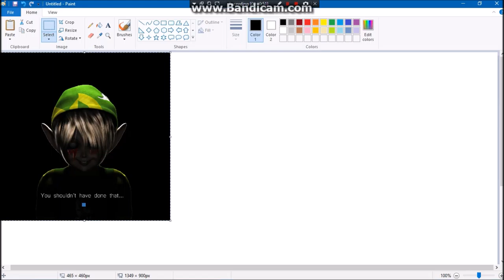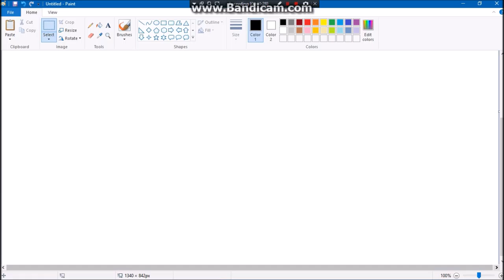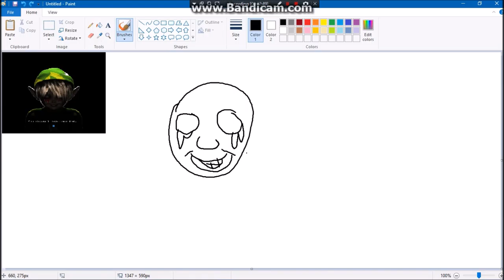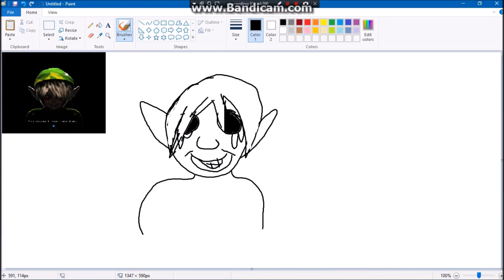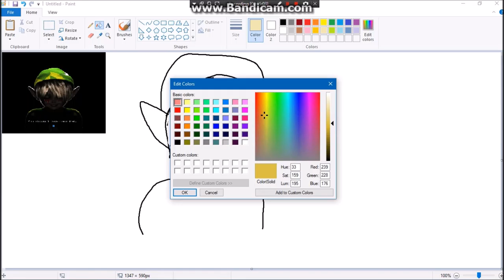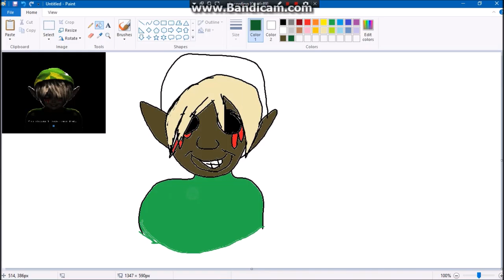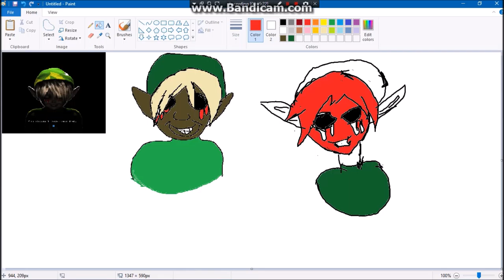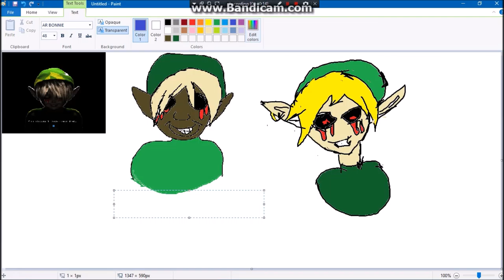Let's Finger Paint: Ben Drowned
Me and my friend recorded ourselves acting stupid. God knows why.